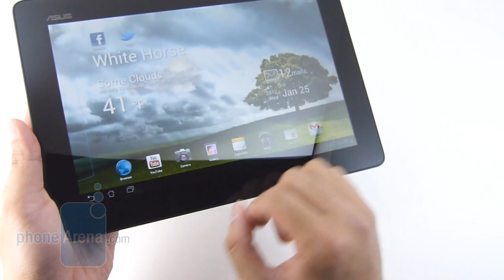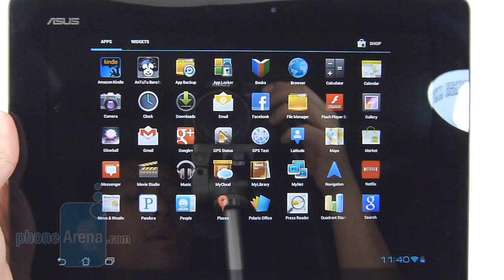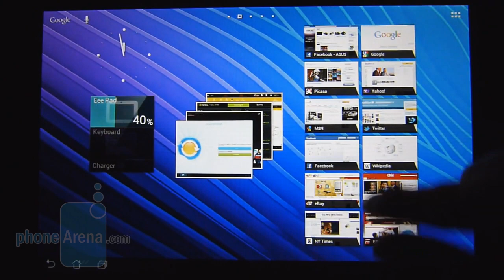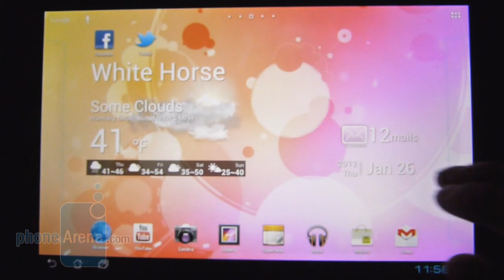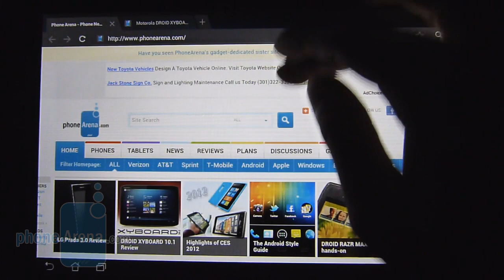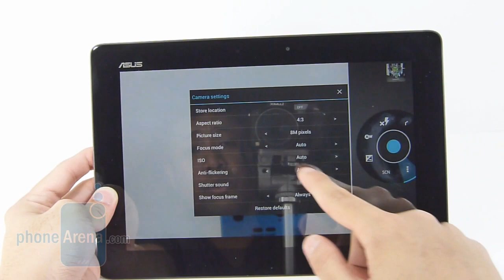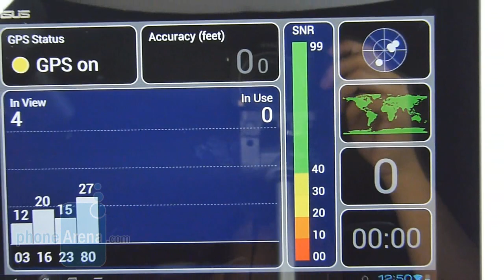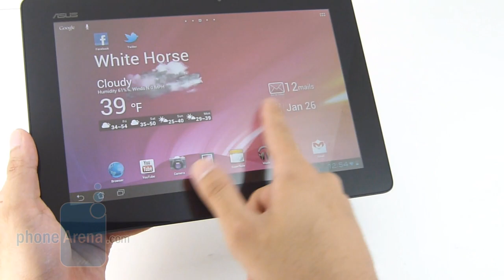Asus Transformer Prime Review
PhoneArena reviews the Asus Transformer Prime. Perhaps, it's the allure of being the very first to feature the NVIDIA Tegra 3 quad-core processor, or maybe that it's one of the few devices to offer the most up-to-date Android experience in Ice Cream Sandwich, whatever it is, the Asus Transformer Prime is here to tantalize us with its all-encompassing magnificence...